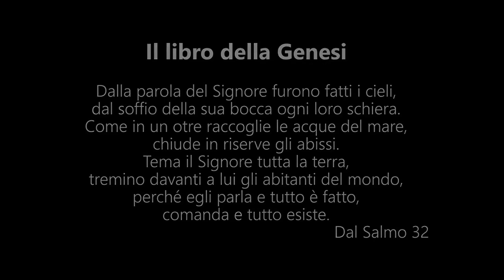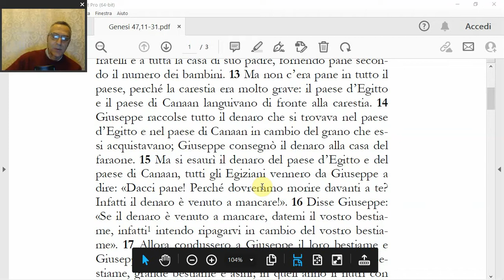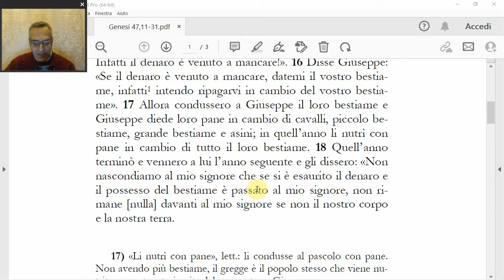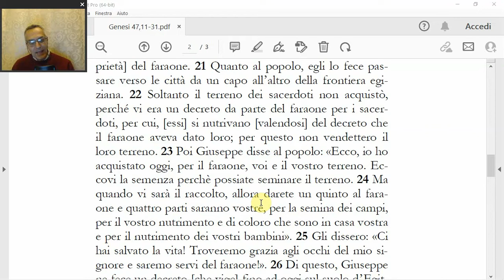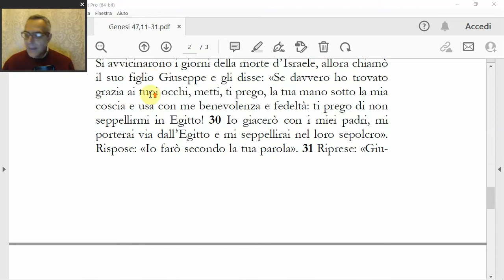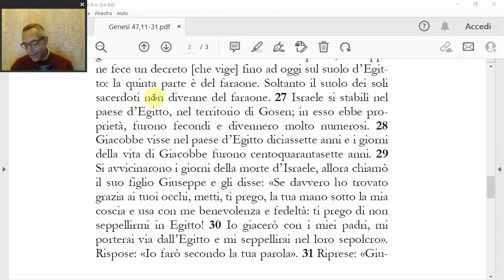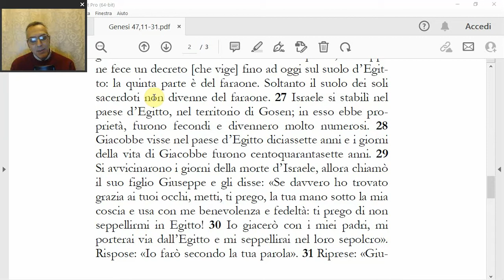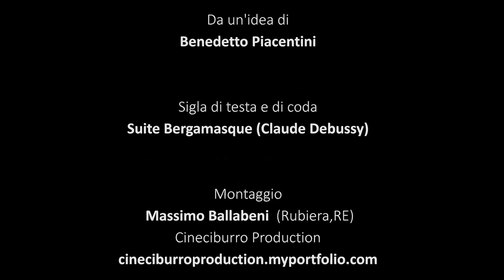(Genesi 47,11-31) Giuseppe amministratore durante la carestia, di Benedetto Piacentini